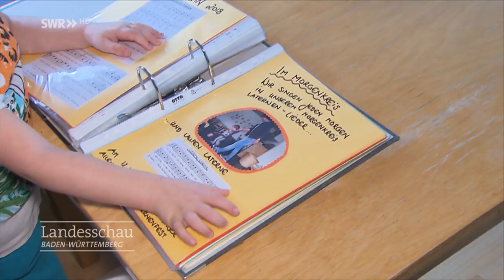Frühstück für arme Kinder - "Kinderchancen" Singen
Kinder aus armen Familien bekommen in der Kita in Singen am Hohentwiel einmal pro Woche ein gesundes Frühstück durch den Verein "Kinderchancen". Die SWR Spendenaktion "Herzenssache" unterstützt das Projekt gegen Kinderarmut und für gesunde Ernährung. Wir haben zwei Familien begleitet und zeigen wie wichtig Frühstück ist.